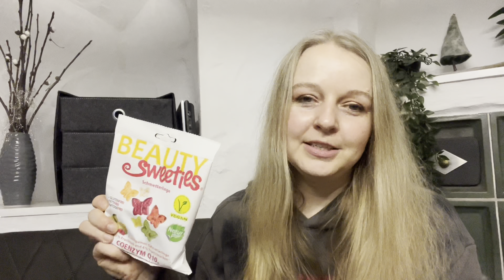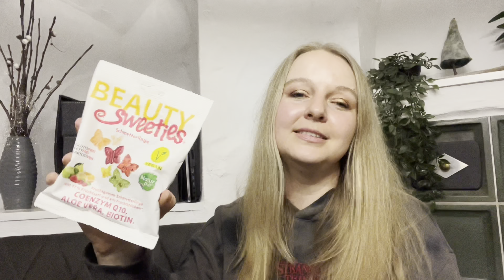Uups, was ist hier passiert? Trendraider Unboxing mal 3 😅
in diesem Video seht ihr das unboxing der trendraider box

Liebe Grüße,
Nicole

UNBEZAHLTER DAUERWERBEFILM

Was gezeigt wird ist unbezahlte Werbung, die Box oder Produkte wurden selbst bezahlt